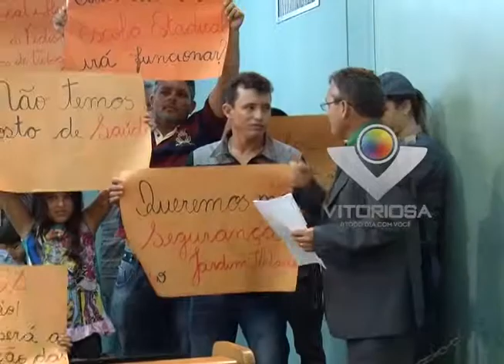Presidente em exercício afirma que decisão sobre nova eleição na Câmara será na justiça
Reportagem de Amanda Barbosa com imagens de Maurício Florentino para o Jornal da Vitoriosa e Portal Uipi de 10/04/2015